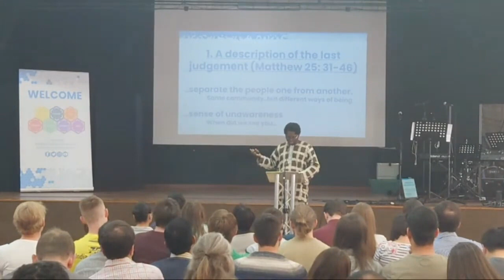The Practicalities of Being in Christ | Matthew 25 Sermon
Welcome to Christ Church Liverpool!
This week one of our members, Tunde, leads us through Matthew 25.

𝗟𝗶𝗻𝗸𝘀 𝗯𝗲𝗹𝗼𝘄 ↓

𝗖𝗼𝗻𝘁𝗮𝗰𝘁 𝗙𝗼𝗿𝗺 📋
▶ Stay in touch and up-to-date with everything that's going on by filling out one of our contact forms
(Don't worry, we'll only use your info for the purposes you ask for and won't sell it on to any other parties)